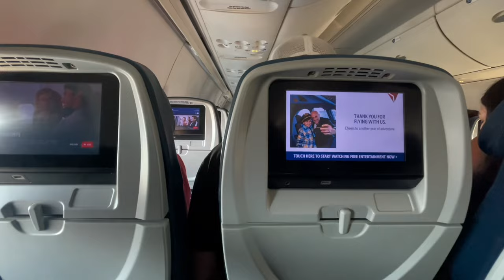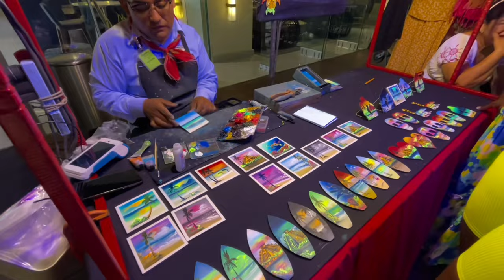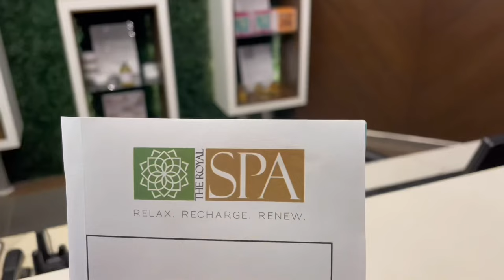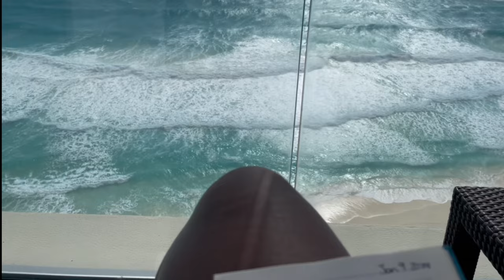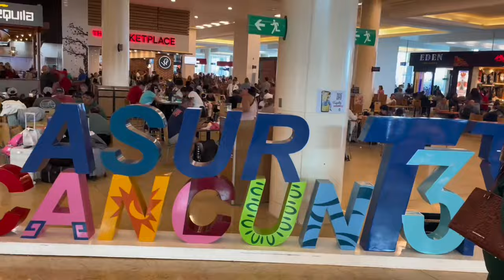BIRTHDAY TRIP TO CANCUN|TRAVEL VLOG 2024: ZIPLINING + BEACH DAYS + RESTAURANTS + NIGHT LIFE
Thank you for tuning into my first travel vlog!!